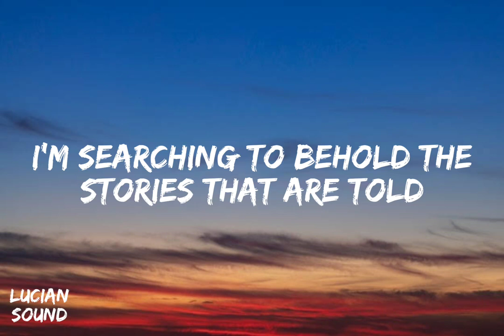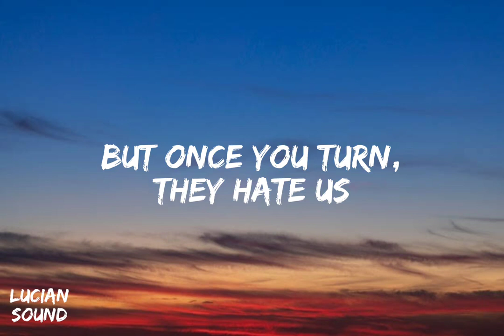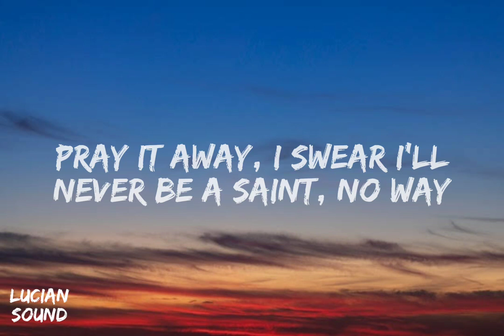Imagine Drangons x JID -- Enemy (Lyrics)